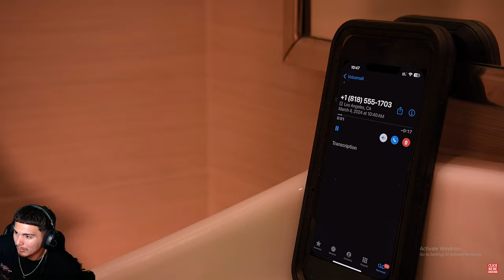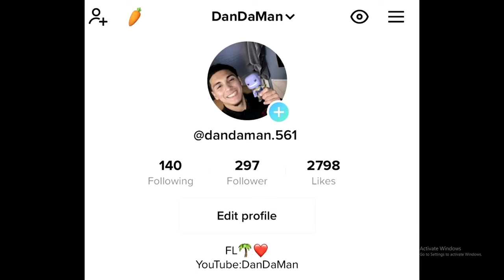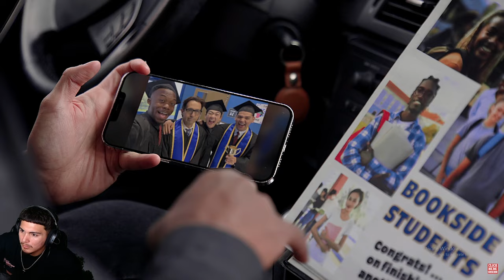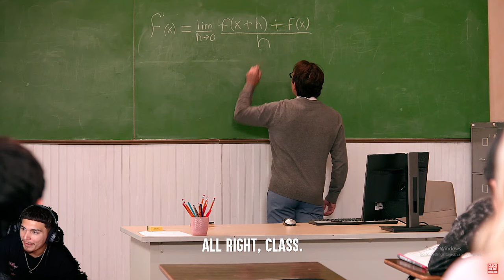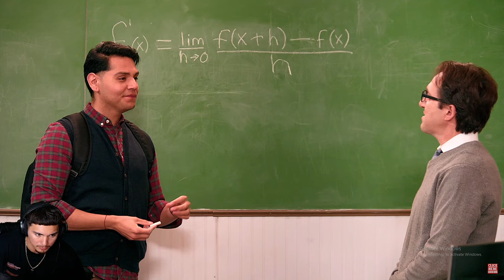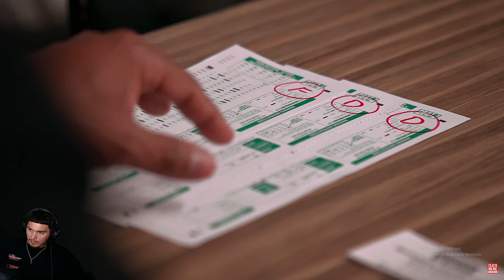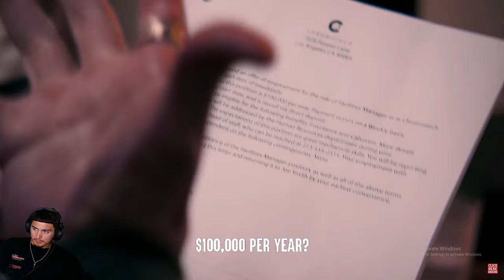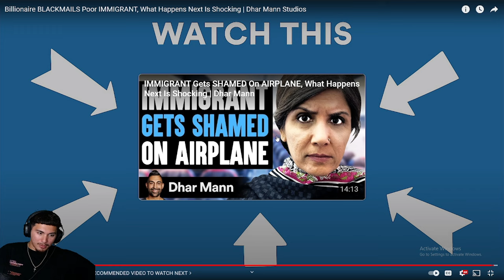He Got REVENGE On Everyone